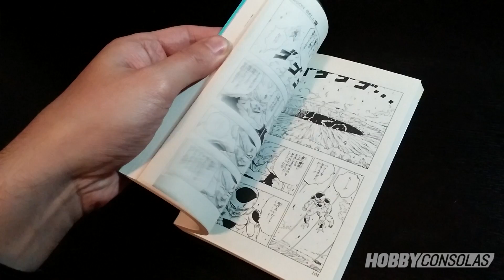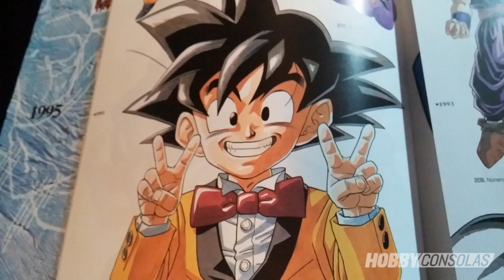Dragon Ball: ¡Feliz 30 aniversario!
Justo hoy, 3 de diciembre, se cumplen 30 años desde que Dragon Ball presentó su primer capítulo. ¡Por ti no pasa el tiempo, Goku! Te contamos más sobre Bola de Dragón